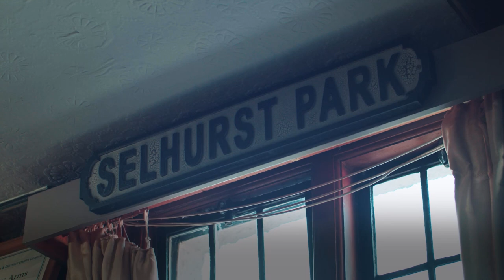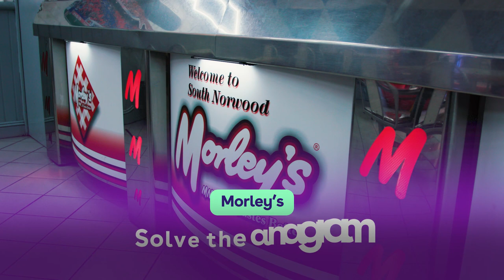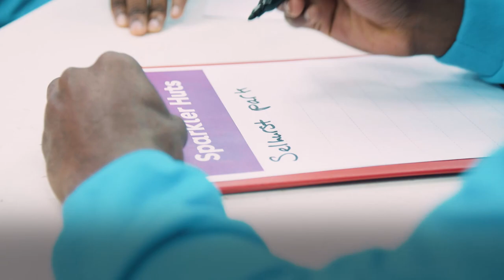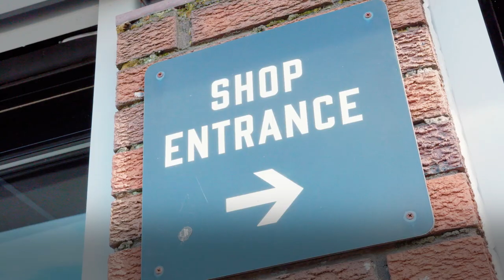Ward, Mateta & Guéhi take on the Cinching it in South London Challenge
🚗 cinch it with £500 back on 1000s of quality checked cars using code: PALACE500 at checkout

The Crystal Palace first team and Palace Women take on the Cinching it in South London challenge. Along their road trip, they had to solve clues and finish challenges to reveal the next destination.